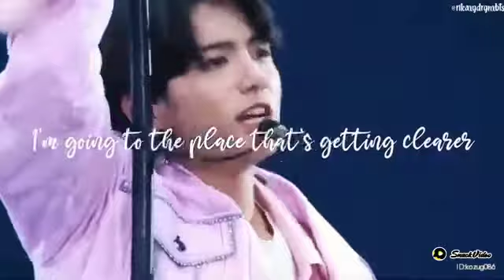JK ✨✨✨# BTS army 💜💜💜 forever 🖇️#❣️❣️❣️